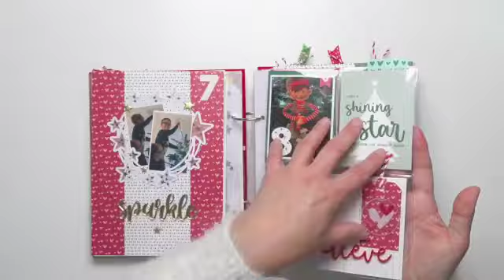December Daily Album 2021 Quick Flipthrough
[Ad] Hi everyone!

My first video for a while! I have had a few technical difficulties recently but we are getting there with those now so I am excited to show you my newly completed December Album for 2021.

You can see the full video with commentary on my channel @PeartreePapercrafts

I have used the 2021 Acrylic Album from Peartree Cutfiles, cutfiles from the 2020 and 2021 December Album Advents plus a few cutfiles that are available in the shop. You can see what we have here:

For papers and ephemera, I used the Elle's Studio Document December collection from 2021 and some printables from Cocoa Vanilla Studio.

Marie x